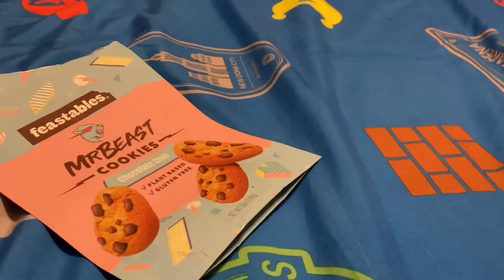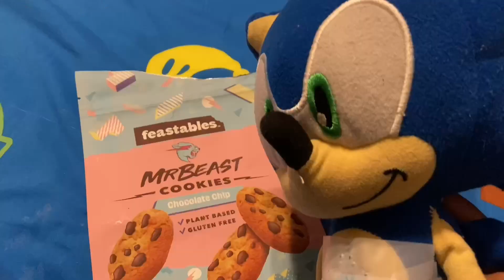The mrbeast challenge 3